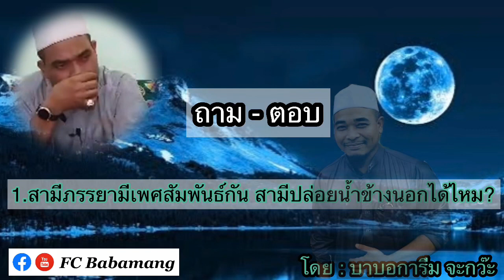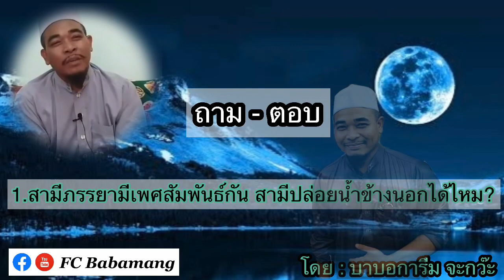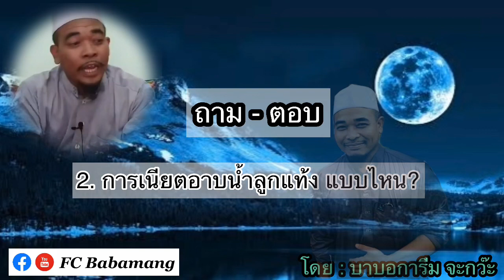(บาบอการีม จะกว๊ะ) ตอบคำถาม | คำถามตาม | ในคลิปนี้เลย | ตั้งใจฟังให้ดี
📣 บรรยายโดย บาบอมังบือแนราเมาะห์

🤲🏻คุณเป็นคนที่โชคดีมากที่ได้เจอช่องนี้ได้ดูคลิปเกี่ยวกับศาสนา
ขอให้อัลลอฮ์.กำหนดคุณแนวทางหลักของศาสนาที่ถูกต้อง___อามีนๆ🤲🏻

🙏🏻ขอบคุณที่รับชมคลิปวีดีโอช่องเรา😊
       แบ่งปันความรู้คำสอนศาสนา
👇🏻คลิปยังมีเยอะค้นหาในช่องเราได้เลยนะ👇🏻